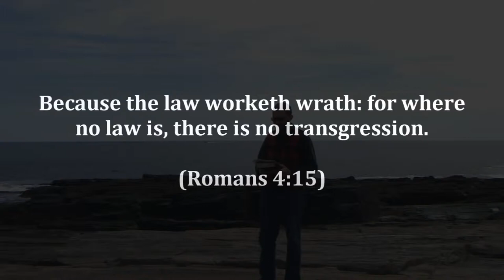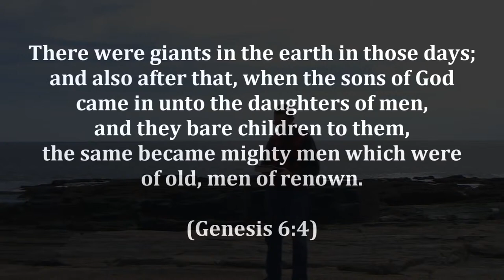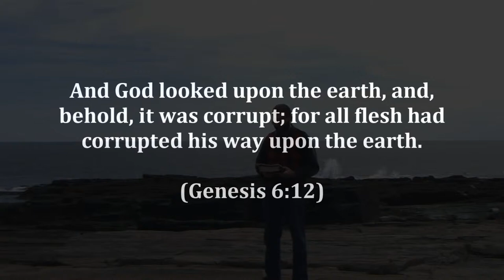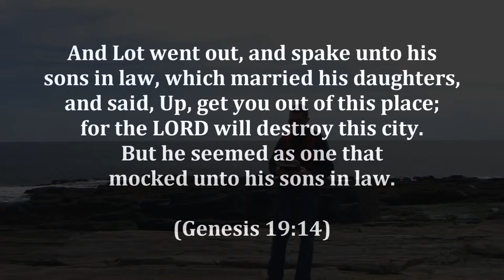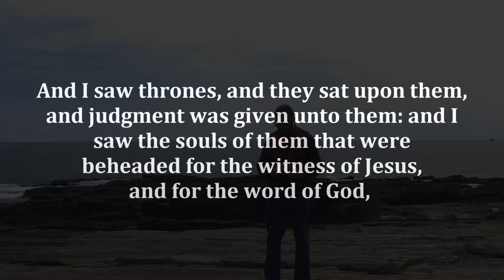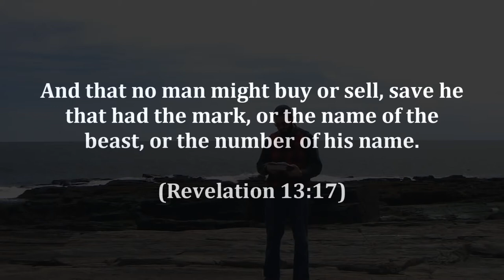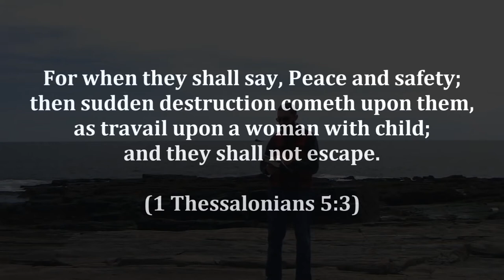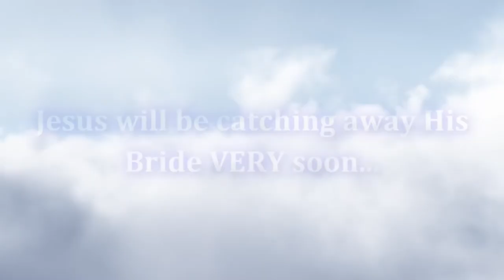Pre Trib Rapture 26 What Will Happen To Babies At The Rapture